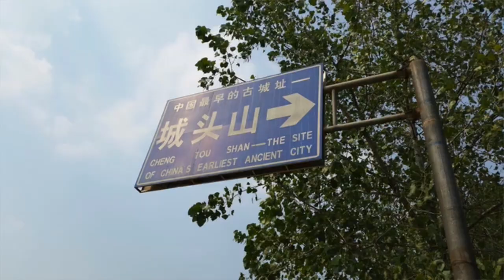My Life in China - From New York City to a Chinese Classroom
This episode of My Life in China is about Richard, an Educational Ambassador working at the Number 1 Middle School of Li County in Changde, Hunan, China.

He's from Queens, New York and graduated in 2015 from Fordham University. He began his year in China at orientation in Shanghai hosted by Ameson Year in China. He had the chance to network with people from all over America and other parts of the world.

After the week of orientation, he travelled to Changde, a small city by Chinese standards of about one million people.

He's been enjoying his time with the students, teaching formal English and also some NYC slang. The school has been very welcoming and helping him adjust even with difficulties such as the language barrier.

He hopes to continue English lessons both inside and out of the classroom, learn Mandarin, travel, continue to eat the incredible, spicy Hunan food, and experience everything the culture has to offer.

Follow him on instagram: @theworldisrich.

*This video, and all videos of Richard Ramsundar are entirely of his creation. To see more of his work, visit his YouTube

ABOUT AYC
Ameson Year in China is a unique opportunity for recent college graduates to become Educational Ambassadors in China. AYC not only provides Educational Ambassadors with valuable work experience, it allows them to learn Mandarin, become familiar with Chinese culture, and benefit from being immersed in one of the world's fastest developing cultural, economic, and political landscapes. AYC brings people together, in person, from across the world. Educational Ambassadors engage in positive ways with their students and with their communities. They build meaningful relationships and life-long friendships. These bold individuals have the opportunity to improve students' lives, as well as the trajectory of international relations.

ABOUT THE AMESON FOUNDATION
Founded in 1994, the Ameson Foundation is a non-profit, non-governmental organization committed to the advancement of cultural and educational exchange. Our partners include top educational influencers in the U.S. and China. The Ameson Foundation's honorary Chairman is Dr. Boutros Boutros-Ghali, the former Secretary General of the United Nations.